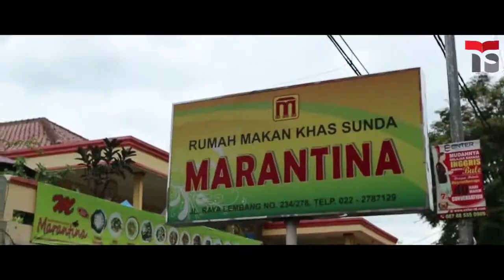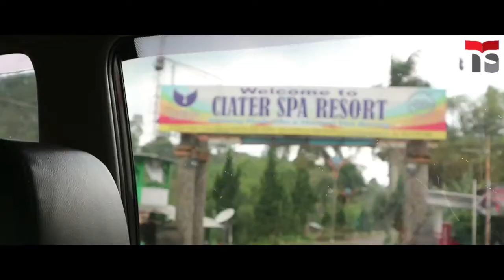MENGEJAR MIMPI SMK PARIWISATA TELKOM BANDUNG 2017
cr, Reyhan.